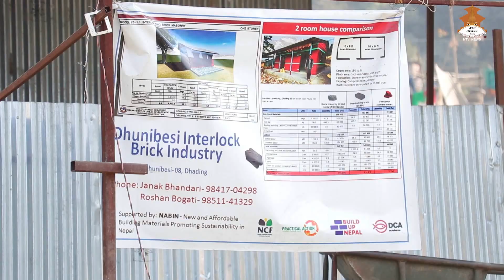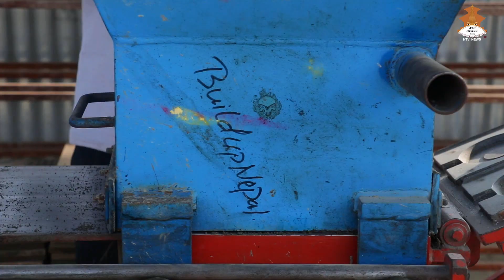Interlocking Bricks Nepal - Entrepreneur shares experience starting brick enterprise - NTV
Entrepreneur Roshan Bogati started his own Interlocking Bricks CSEB enterprise in Nepal.

Interlocking Bricks (CSEB) are made by mixing Soil, Sand and Cement and compressing it in a machine. The cement binds the bricks and makes them strong. It is an Earthquake resistant technology recommended by the government of Nepal. Interlocking Bricks are fast to build with and on average 25% less cost compared to fired bricks.

The video has been produced by NTV Nepal Television in collaboration with NABIN project - DCA, Practical Action and Build up Nepal.